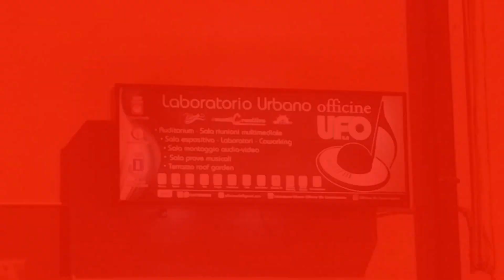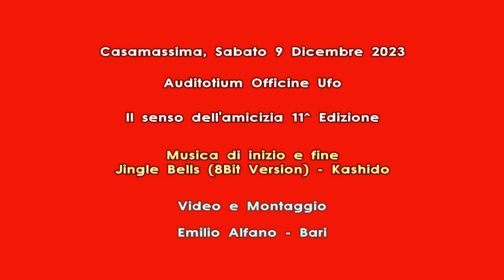Candido Daresta declama: "U zambugnàre"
Lo scorso 9 Dicembre c/o l'Auditorium Office UFO (Casamassima ) si è tenuta la 11^ edizione de "Il Senso dell'amicizia". Diversi poeti, due cantanti lirici e un gruppo di cabaret  hanno allietato la serata con le loro esibizioni.
In questo video Candido Daresta - Sammichele di Bari - declama: "U zambugnàre"

Video e montaggio di Emilio Alfano - Bari
Canale Youtube:  @Emia105

Musica di inizio e fine: Jingle Bells (8Bit Version) - Kashido